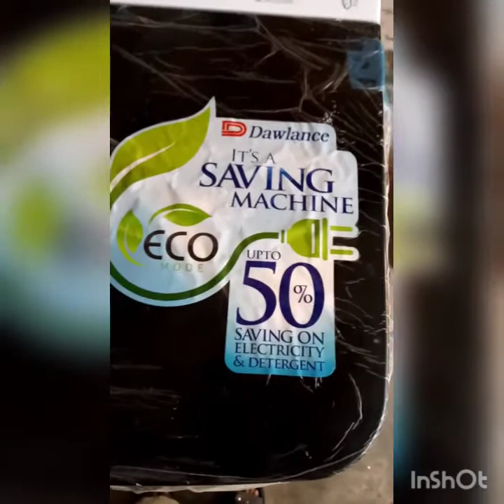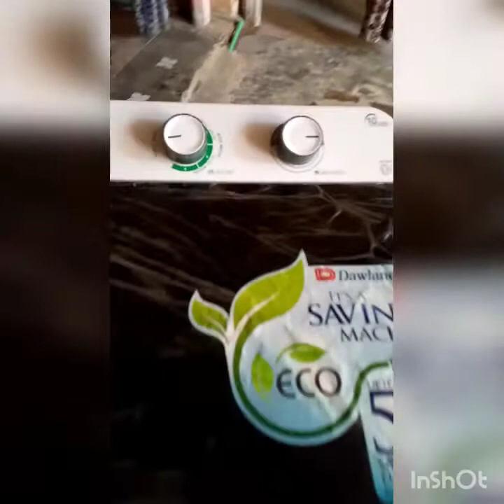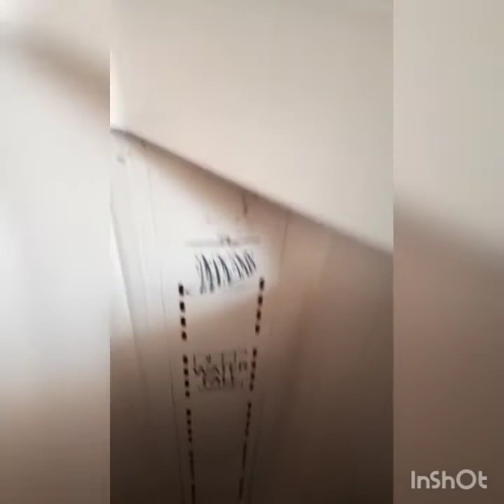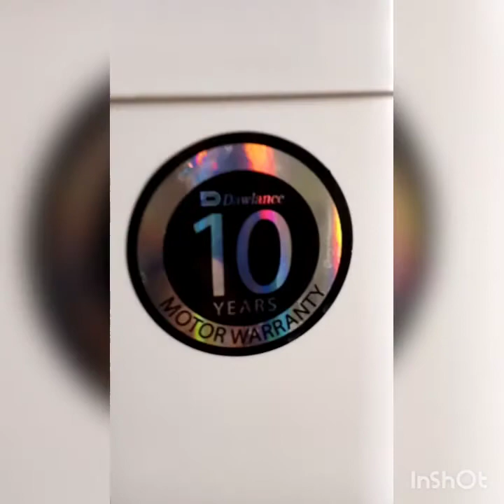How to operate dawlance dw9100 c washing machine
How to Operating  Single tup dawlance Washing Machine